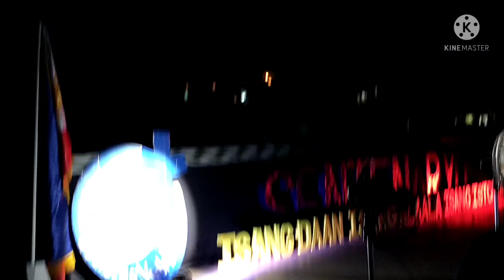SVD-SENTENARYO- Isang Daan Isang Alaala Isang Istorya- Lubang Plaza de Francisco M. Sanchez